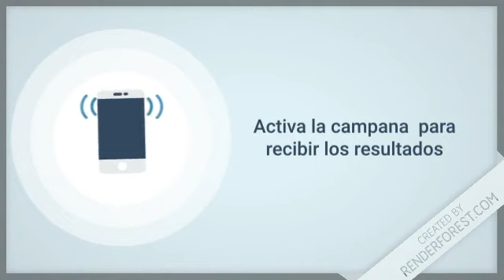Lotería Mega Loto resultados de hoy 22 de Julio en República Dominicana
Resultados de la MegaLoto de hoy 22 de Julio en Todas las Loterías de República Dominicana

Lotería Nacional con sus sorteos:
-  GanaMás
 - Juega + Pega +
 - Lotería Nacional

Lotería Leidsa con sus sorteos:
-  Loto Pool
-  Super Kino TV
- Quiniela Leidsa
- Loto
- Loto Más

 Lotería Real con sus sorteos:
- Loteria Real
-  Loto Real

Lotería Loteka con sus sorteos:
- Loteria Loteka
-  Mega Chances
-  Mega Lotto

Loterías Americanas con sus sorteos:
-  Loteria NewYork
-  Quiniela New York 07:30
-  Mega Millions
-  PowerBall